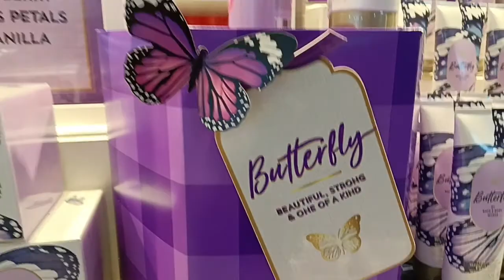Andito kami sa bath & body works